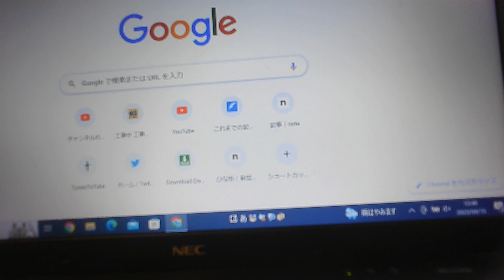みさいる 2417